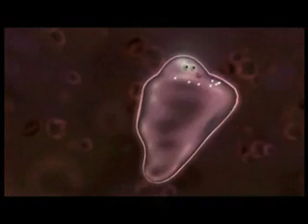Evolution - Why Sex? 2of6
In evolutionary terms, sex is more important than life itself. Sex fuels evolutionary change by adding variation to the gene pool. The powerful urge to pass our genes on to the next generation has likely changed the face of human culture in ways we're only beginning to understand. Investigate the endless variety of sexual expression and the powerful hold sex exerts over almost all living things. Discover why, in evolutionary terms, sex is more important than life itself.